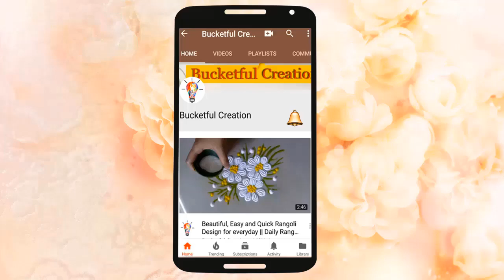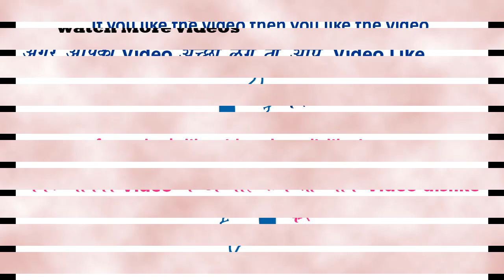Independence day special easy quick big rangoli Deisgn By Bucketful Creation